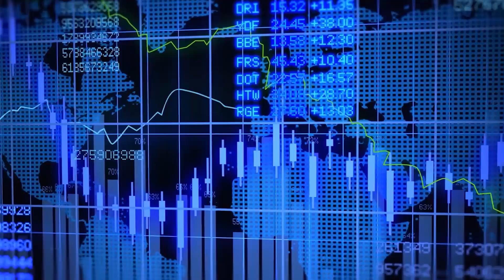Buy stocks now or is there another leg down coming? | Ep40 | SwitzerTV: Investing